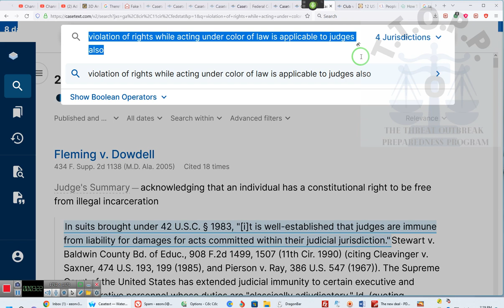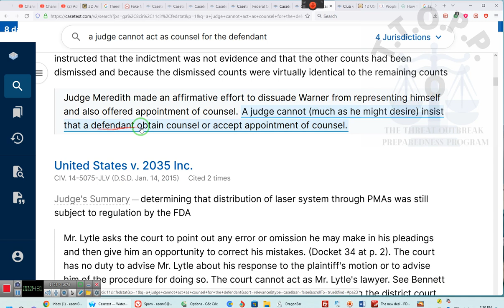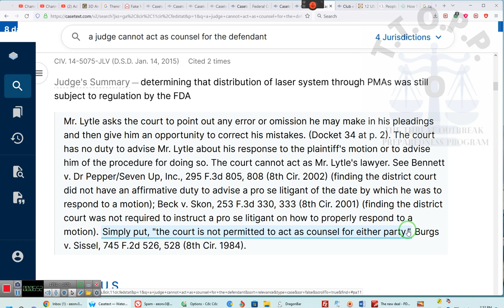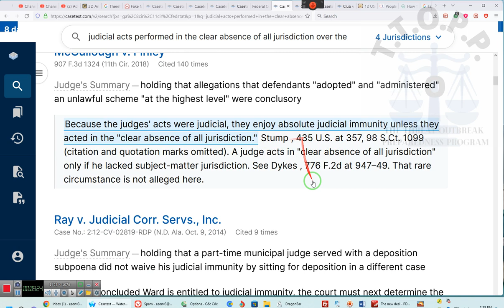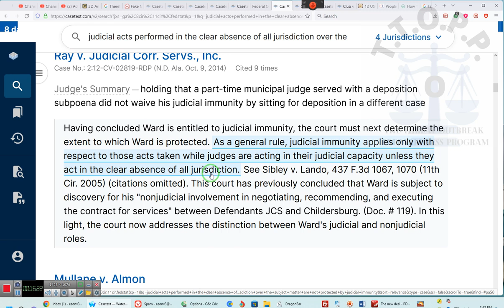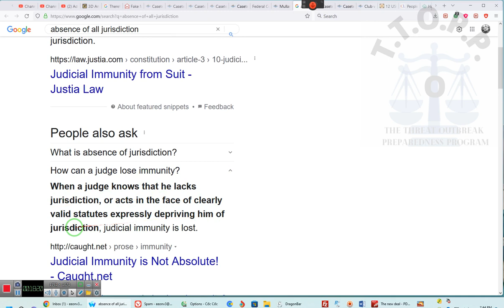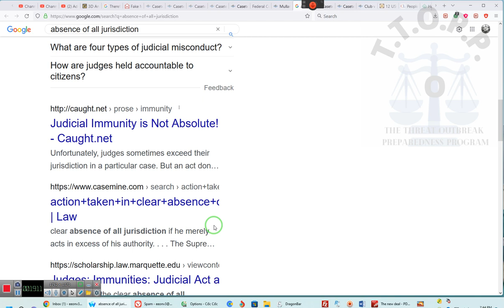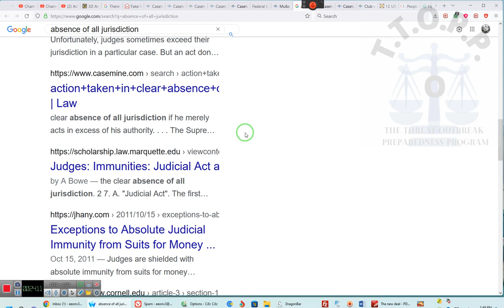HOW to get that applicant ballot judge fired ~RR~ 2022 08 19